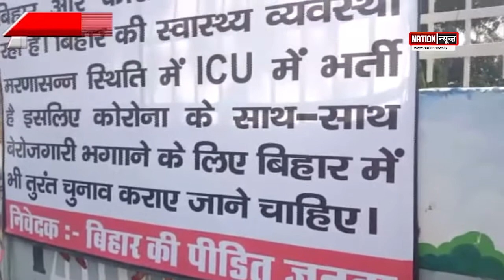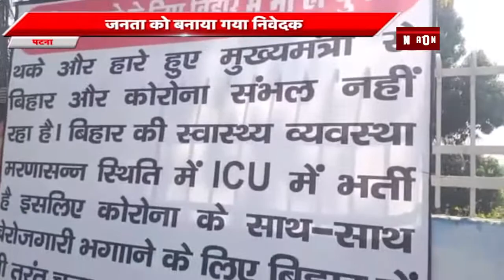पटनाः नीतीश सरकार पर आरोपों की बौछार....WATCH VIDEO